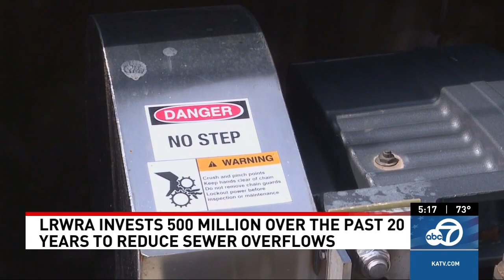500-million-dollar investment to the Little Rock Water Reclamation Authority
Over the past 20 years, The Little Rock Water Reclamation Authority has been working to reduce sanitary sewer overflows with a $500-million-dollar investment.

KATV Channel 7 on Facebook:

 / katvchannel7
KATV Channel 7 on X:

 / katvnews
KATV Channel 7 on Instagram: